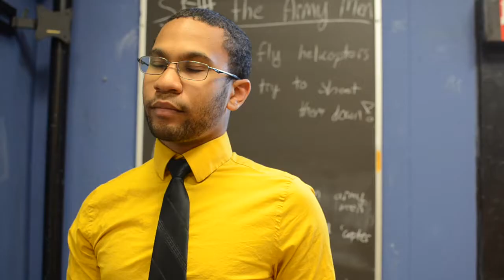Logs and the Time Toaster Adventure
Check out The MIT Logarhythms' first original video premeired at the annual spring concert 2013!